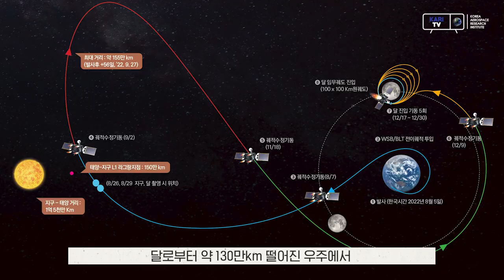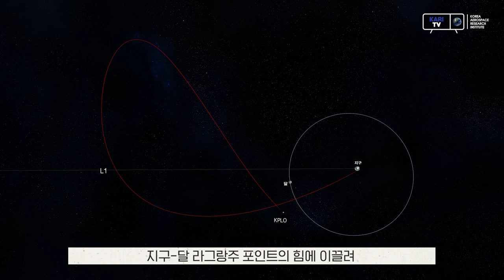대한민국 최초 달탐사선 다누리가 지구중력권 밖에서 촬영한 달의 뒷면과 지구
지구로부터 약 124만km 떨어진 거리에서
다누리가 촬영한 지구와 달의 뒷면🌏🌕

다누리는 지난 8월 26일 지구로부터 약 124만km 떨어진 거리에서 고해상도카메라(LUTI)를 이용해 지구와 달이 함께 있는 사진을 촬영하였습니다. 고해상도카메라의 임무목적상 촬영거리인 100km 보다 12,000배 이상 떨어진 거리에서 기능점검을 위해 촬영한 사진입니다. 우리나라 최초로 지구중력권을 벗어나 지구와 지구에서 볼 수 없었던 달의 뒷면을 촬영하였습니다.

달을 향해 가고 있는 다누리는 9월 2일 2차 궤적수정기동을 실시할 예정으로 12월 17일 달 궤도에 도착 후, 감속을 통해 12월 말 달 임무궤도에 진입할 계획입니다.